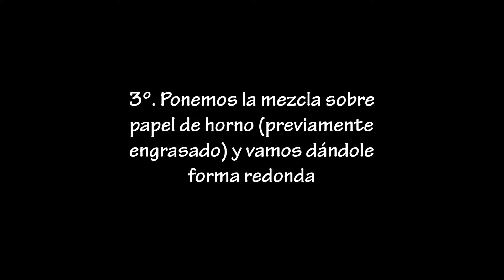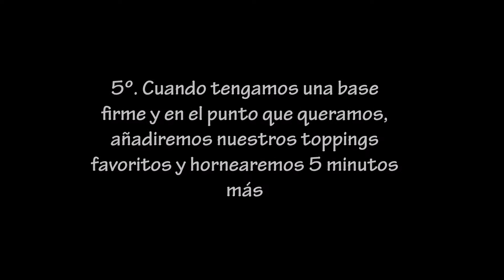PIZZA BASE DE PATATA VIOLETA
Tic-tac, tic-tac...
En apenas unas horas estaré cogiendo un avión rumbo a Roma. Muero de ganas, a pesar de que nos va a llover toda la semana. Así que hoy más que nunca... ¡VAMOS CON LOS DOMINGOS TORTIPIZZEROS! Atención porque os traigo una pizza muy original y que está para chuparse los dedos. De los creadores de la pizza de coliflor morada llega... LA PIZZA CON BASE DE PATATA VIOLETA... ¡BRUTAL!
Tic-tac, tic-tac...